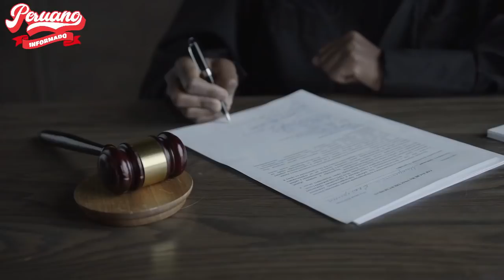¡FUE DIRECTO! ABOGADO DE PEDRO CASTILLO DESENMASCARÓ A LA LOBISTA KARELIM LOPEZ